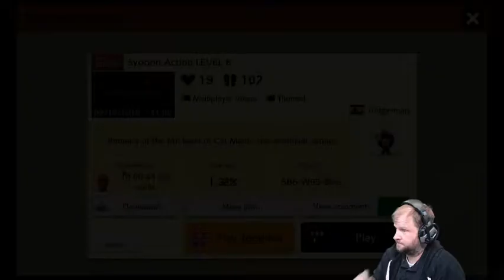A Medium Troll Place - Viewer Levels - Super Mario Maker 2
Believe it or not, this was actually a way fun Troll level. You could even call it a “medium” Troll level. I actually enjoy Troll levels. Send me more please! I will play them!

Level ID below:

"Syobon Action LEVEL 6” - ruizgerman - 5B6-W95-B6G

I post cleared Super Mario Maker 2 viewer levels on youtube and facebook DAILY!

Catch me on my twitch channel where I play YOUR levels! I play live every Tuesday, Wednesday and Thursday mornings.

I like playing and talking about all the levels! Troll, traditional, kaizo (though I am not that great yet!) shell jumps, trump jumps etc... if it is about 2 percent I can beat it! Below 2 percent you can watch me struggle!